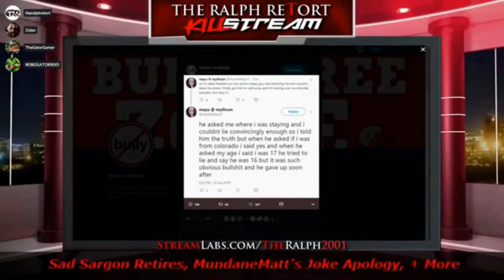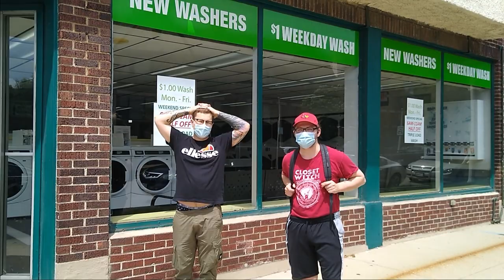Antifa Is Accosting Me On The Way To The Grocery Store Now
I noticed these guys muggin' me from behind their AnCovidtifa masks about a block away.  Luckily I had my clandestine cam goin' already.  This is me getting accosted on the way to the grocery store by 2 dumpy bougie boneheads.  Stand up to these wankers wherever you see em.